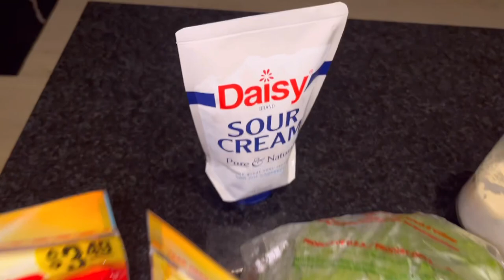VLOG || COOK WITH ME A CINCO DE MAYO FEAST, GROCERY SHOPPING